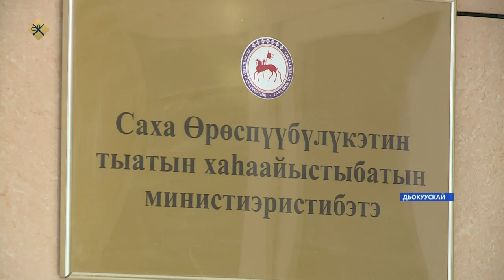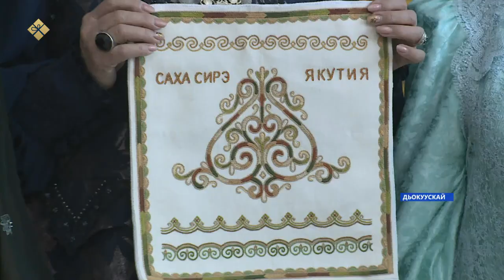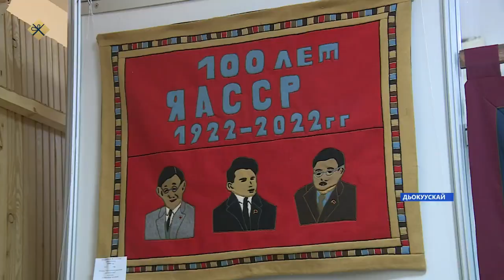«Саха сирэ» информационнай биэрии. Муус устар 22 күнэ 16:00ч